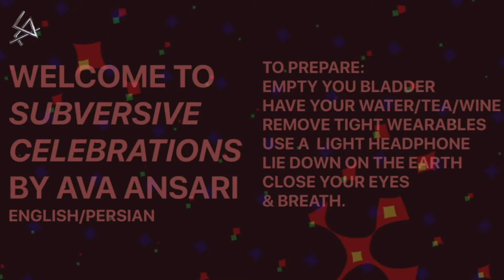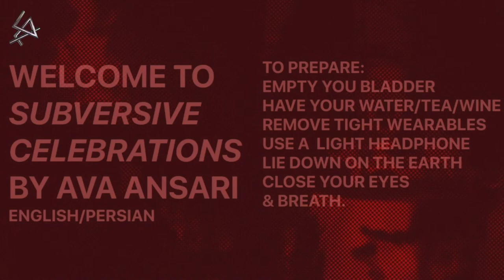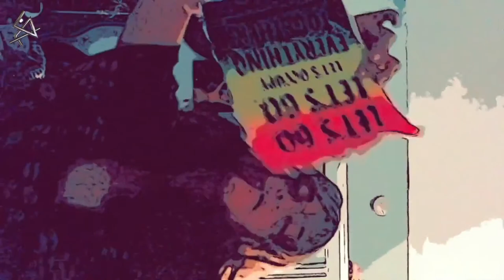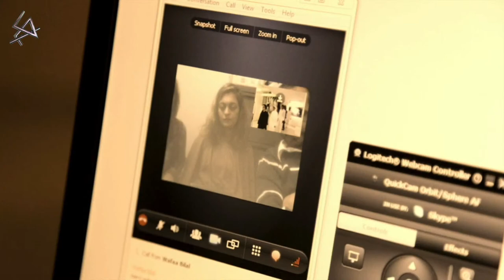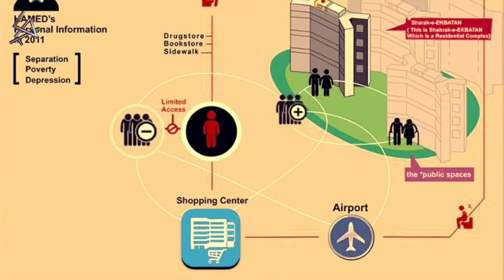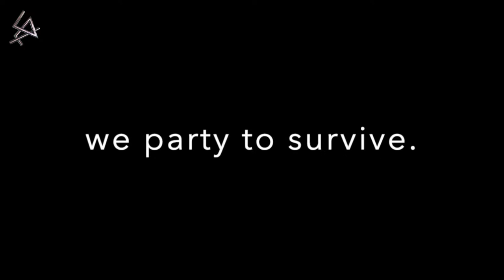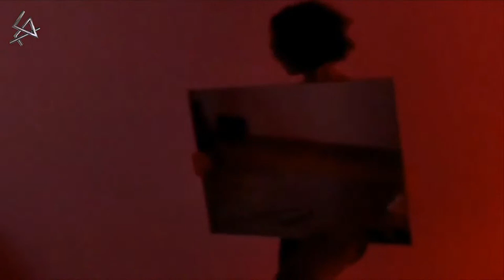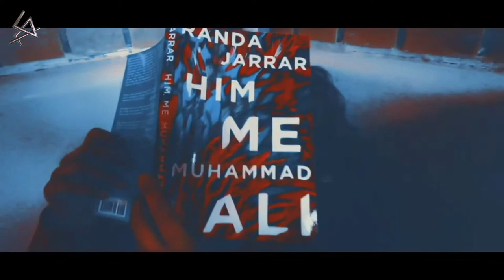CTM 2021: MusicMakers Hacklab Input 2 – »Subversive Celebration« by Ava Ansari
Subversive Celebration is a 60 minute-ish meditative presentation by Ava Ansari that is designed to wash bodies with words, sounds, visuals, lessons, and memories of her ten years of telepresence space-making, borne out of necessity as an Iranian immigrant in the US. Participants will be exposed to a wide range of theories, methodologies, and living practices that could inform their visions and practices of transcultural and trans-platform space-making.

Followed by Q&A with Ava Ansari and Hacklab co-hosts Olivia Jack and Peter Kirn.

The CTM MusicMaker's Hacklab is an intensive weeklong collaborative environment, where Hacklab fellows, selected via open call, experiment and exchange to bring new musical ideas to life. Ahead of the Hacklab, two Input talks open to the public, are given by diverse experts in artistic creation and remote collaboration. This year's speakers are Jamie Fenton and Ava Ansari. Hacklab fellows present then their work on day seven at a finale event. This year's Hacklab is titled Off the Fovea, and hosted by Peter Kirn and Olivia Jack.

This programme was recorded live on 15 January 2021 as part of CTM Festival 2021 – Transformation, Pandemic Edition.